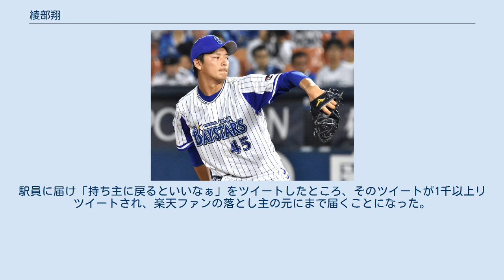綾部翔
綾部 翔（あやべ かける、1997年4月25日 - ）は、茨城県取手市出身の元プロ野球選手（投手）、右投右打。
 茨城県取手市出身。
永山小学校1年時から新取手リトルメッツで野球を始め、永山中学校では取手シニアに所属していた。
 霞ヶ浦高校進学後、1年の秋から野手としてベンチ入り。
2年夏の茨城県大会は控え投手としてベンチ入りしたが、県大会決勝で藤代高校相手に3-12と大敗。
綾部も2回2失点と打たれ、これで霞ヶ浦高校は2年連続5度目の県大会決勝敗退となった。
その後2年の秋からエースとなる。
3年の夏には茨城県大会3年連続で決勝に進出し、日立第一高校と対戦。
綾部は2点リードの7回からリリーフし、3回をパーフェクトに抑えて胴上げ投手に。
同校は6度目の決勝で悲願の甲子園出場を決めた。
第97回全国高等学校野球選手権大会では初戦で2年生エース堀瑞輝擁する広島新庄高校と対戦。
先発登板したが、6回途中4失点でマウンドを降り、チームも敗れた。
 2015年のプロ野球ドラフト会議で横浜DeNAベイスターズから5巡目指名を受け、11月5日に契約金3,000万円、年俸550万円（金額は推定）で仮契約した。
 2016年、二軍で10試合に登板し、1勝2敗、防御率4.26だった。
 2017年10月3日、チームのクライマックスシリーズ出場決定後に一軍初昇格。
同日の中日ドラゴンズ戦でプロ初登板・初先発を果たし、5回を投げ4安打無失点5奪三振と好投し、初勝利を挙げる。
同じく一軍初昇格を果たし、初打席本塁打を記録した細川成也と共にお立ち台へ登った。
 2018年、4月に右肩のクリーニング手術を受け、シーズン中はリハビリに専念した。
11月7日には、自身のTwitter（後述する不祥事により現在は削除済み）でシーズン中に結婚していたことを報告した。
 2019年7月14日に過去の女性遍歴について週刊誌から取材を受け、2日後に神奈川県の青少年保護育成条例に抵触する可能性があるとして、球団から無期限の自宅謹慎処分を受けた。
その後、10月1日に球団から来季の契約を締結しないことを通告され、同月11日には、神奈川県青少年保護育成条例違反および児童買春・ポルノ禁止法違反の疑いで神奈川県警に書類送検された。
 戦力外通告後の10月4日、11月30日に明治神宮野球場で開催の公開トライアウト「WorldTryout2019」にエントリーすることが決定したが、10月29日に出場を見合わせることが発表された。
11月20日、DeNAの選手会納会ゴルフと選手会納会に出席し、チームメイトと対面。
自身の去就について、2020年シーズンは国内海外を含めどのチームにも所属する意志はないことを明かし、2021年以降の現役復帰を目指して個人でトレーニングを続けると話した。
 2021年3月22日、自動車関連事業などを手がける株式会社オールフロンティアが綾部の入社と、同社野球部への入部を発表した。
採用のリリースでは「弊社の理念は『働くことを通じて人として成長し、社会に貢献する』というものです。過去の過ちを反省し、再起をかける青年のチャレンジを、会社として支援し、働くこと、またこれまで精進してきた野球を通じて、社会に貢献できる人材になってほしいと考えています」という同社管理部による採用理由の他、綾部による世間に対しての謝罪と同社に対しての感謝のコメントも掲載された。
 横須賀市内のベイスターズ球場から標高133メートルの塚山公園までの10人のルーキーでランニングをして、10分47秒のタイムで1位になる俊足とスタミナを持つ。
 母子家庭で育ち、2017年にプロ初登板・初先発で初勝利をあげたときのウイニングボールは、女手一つで育ててくれた感謝の気持ちとして試合後に直接母親に手渡している。
 2018年シーズン中、その日の相手チームであった東北楽天ゴールデンイーグルスの公式グッズのメガホンが横浜駅のホームに落ちているのを発見。
駅員に届け「持ち主に戻るといいなぁ」をツイートしたところ、そのツイートが1千以上リツイートされ、楽天ファンの落とし主の元にまで届くことになった。
無事にメガホンが戻った落とし主はすっかり綾部のファンになったという。